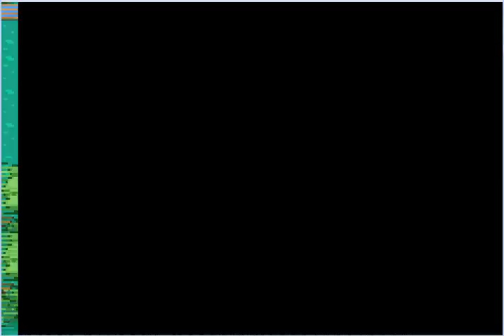Pokemon Flora Sky Playthrough Part 11: I Knew It.............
Very nice pokemon emerald hack.  I hope you all enjoy.